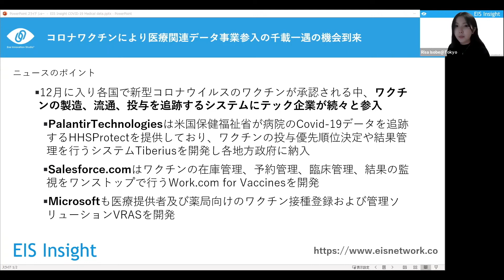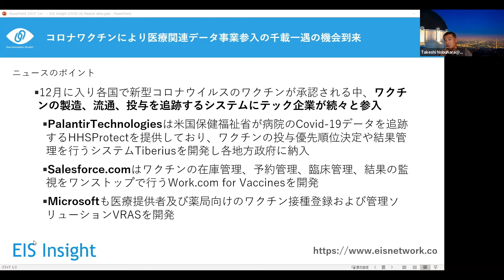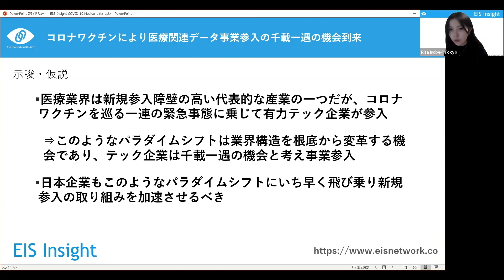コロナワクチンにより医療関連データ事業参入の千載一遇の機会到来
Exa Innovation Studioのオウンドメディア「EIS Insight」では、今世界で起きている最新のビジネス・テクノロジー・消費者トレンドを、ロサンゼルス・パリを拠点に事業展開・生活しさまざまな分野に精通しているEISメンバーのリアルな肌感覚や実際の体験に基づき解説いたします。カテゴリーは「ビジネス」「スタートアップ」「テクノロジー」「トレンド」「オピニオン」の5つに分類され、あらゆる業界に携わる方々の資産となるような読み応えのあるコンテンツ発信を目指しています。

メルマガ登録で、全コンテンツが無料で週２で届きます。是非サイトをチェックしてみてください！詳しくはこちらから：